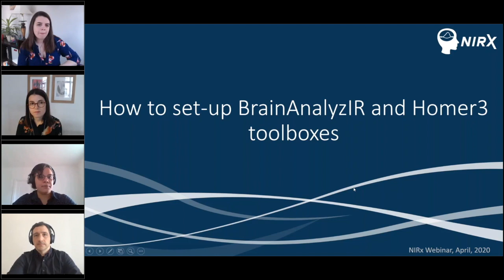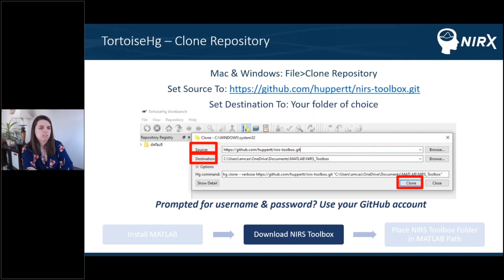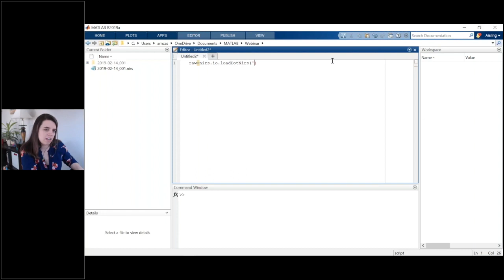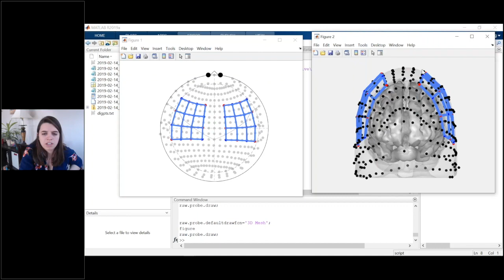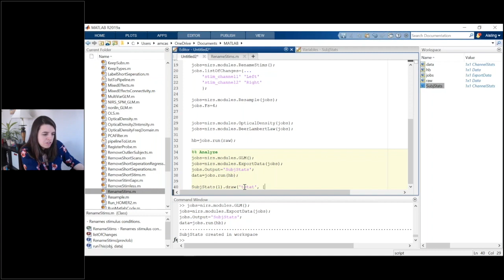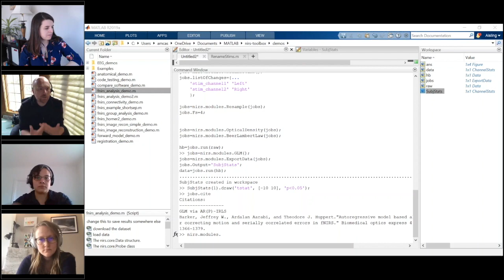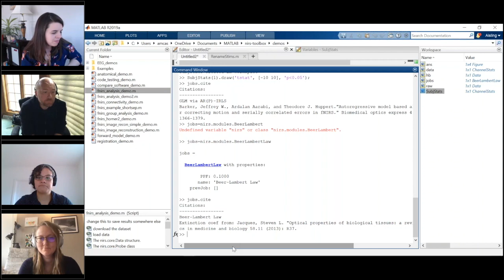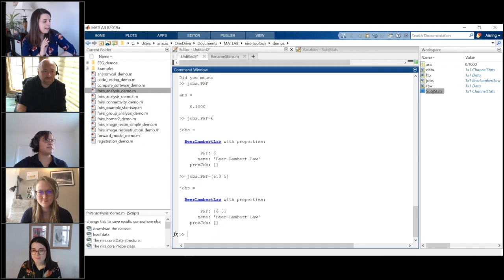Introduction to NIRS Toolbox: Installation & Getting Started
Covers installation and basic use of the NIRS Toolbox (Brain AnalyzIR), followed by a Q&A session with its creator, Dr. Huppert.